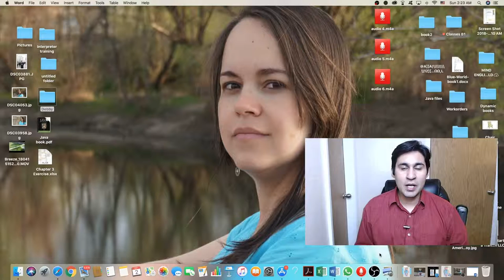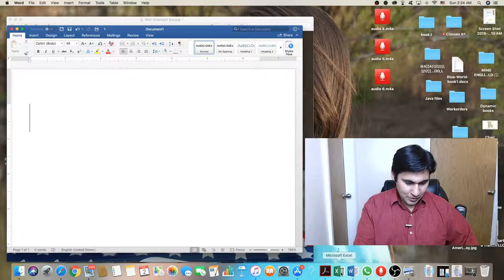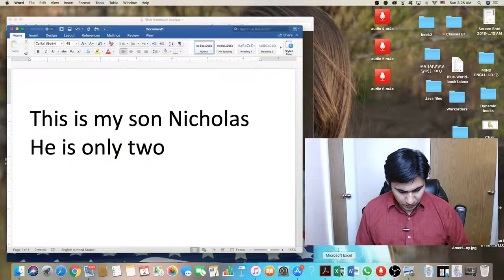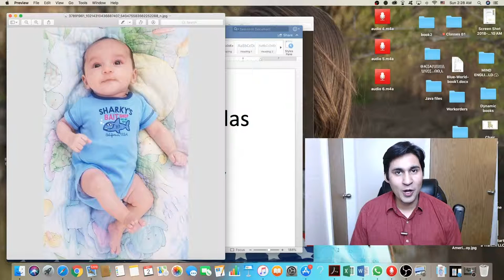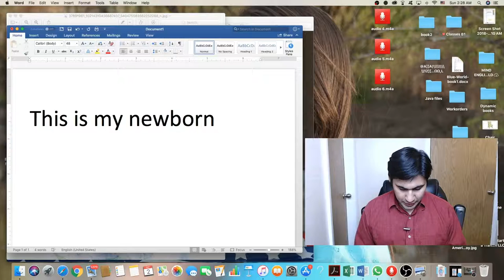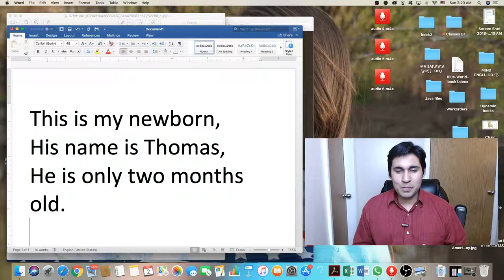Como aprender inglês de maneira simples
Nesse vídeo eu trago alguns exemplos simples e frases simples em inglês para te ensinar como é fácil e simples aprender inglês.